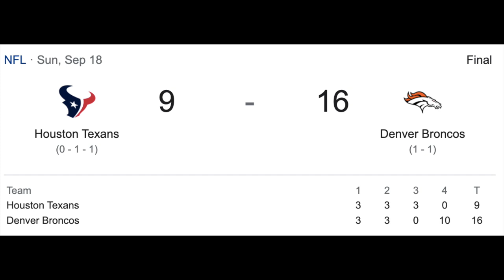San Francisco 49ers vs Denver Broncos Predictions (Week 3, 2022)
Predictions for the game between the 49ers vs Broncos for Week 3, Sunday Night Football. I am ready for a primetime matchup. It is us vs Russell Wilson again, this time him in a Broncos uniform. When Wilson was in Seattle, he had a lot of success against the Niners. Will that trend still continue? Both teams are coming off of wins from last week (49ers against Seahawks and Broncos vs Texans). The 49ers have QB Jimmy Garoppolo back as their starting man after Trey Lance got injured and is forced to miss the rest of the season. We will see if Jimmy can keep his momentum up. Denver has been struggling to adjust so far with Wilson being new to the team and head coach Nathaniel Hackett making some questionable decision making. They are going to have to change that in order to have a better season. Hoping the Niners can come out of this game with a win! Who do you have winning this Sunday Night game? GO Niners!